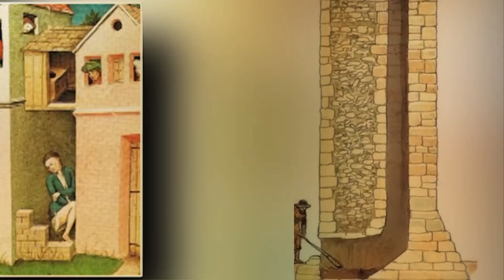A DISTURBING Look at THE DISGUSTING hygiene as a Medieval Peasant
Although hygiene in the Middle Ages was basic in comparison to what current people experience, this does not imply that medieval hygiene did not exist. People adopted the best sanitary measures they could while living in a period before indoor plumbing, shampoo, and nail salons. They didn't have much to work with, unfortunately. Peasants found it extremely tough and couldn't always afford luxuries like more than one pair of clothes. Personal hygiene in the Middle Ages meant staying clean any way you could, even if it was difficult. So, what was the condition during that time? Follow till the end to know more about it.

When it comes to hygiene, the Middle Ages had a terrible image, particularly among the peasants. Despite the general lack of running water and other modern conveniences, there were common expectations of personal hygiene such as regularly washing from a basin, particularly the hands before and after eating, which was regarded as good etiquette in a period when cutlery was still a rarity for most people. The wealthy could take more frequent baths, and castles, manors, monasteries, and towns provided nicer toilets with better drainage, and occasionally even flowing water using the old combination of cisterns and gravity. Naturally, cleanliness standards varied across time and location, and even between people, as they do today; what follows explores the overall hygiene practices and expectations in medieval Europe.

About Original History:
🎥 Videos with the focus on connecting you to a world of discovery, knowledge, and nostalgia
🎨 Written and produced by Original History